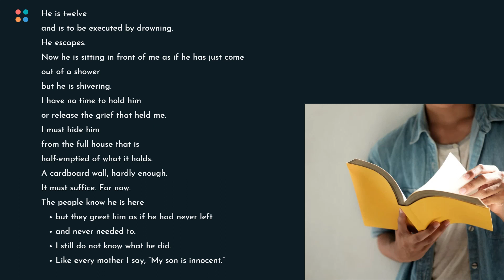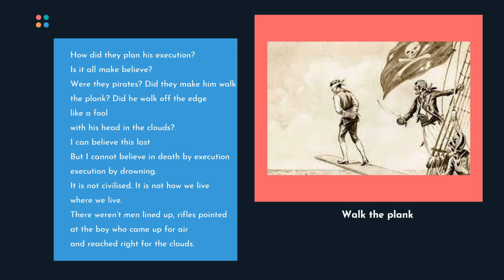Dream Midnight | Sridala Swami | A 05 | Readings on Literatures EnglishSkillsOne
The poem "Dream: Midnight" by Sridala Swami is a meditation on loss, grief, and the power of dreams. The speaker of the poem recounts a dream in which their son, who is now twelve years old, is being executed by drowning. The son escapes, but he is shivering and cold. The speaker then realizes that they have given their son wings, but he has used them to come home.

The poem is full of imagery that suggests loss and grief. The son is being executed by drowning, a symbol of death and oblivion. He is also shivering and cold, which suggests that he is lost and alone. The speaker's own grief is evident in the lines "I woke up crying / and could not release the grief that held me."

However, the poem also suggests that dreams can be a source of hope. The son's escape from execution suggests that he is still alive, even if he is lost. The speaker's gift of wings suggests that she still believes in her son's potential for freedom.

The poem ends with the speaker reflecting on the power of dreams. They say that "a cardboard wall, hardly enough," can suffice for now, but they also hope that "one day / the wall will be torn down / and we will be free." This suggests that the speaker believes that dreams can eventually lead to a better reality.

The poem "Dream: Midnight" is a powerful exploration of loss, grief, and the power of dreams. It is a reminder that even in the darkest of times, there is always hope.

EnglishSkillsOne, a single source for Phonetic drills, mastering the English Language and video lessons from Calicut University UG English, Core and Complementary. Conducted by top notch Professors led by Dr Premanand Edward (Best Teacher, Unversity of Calicut, 2016)